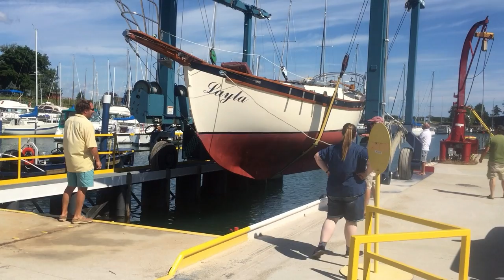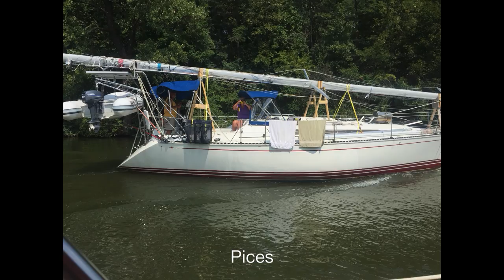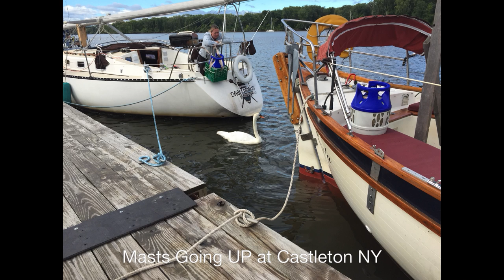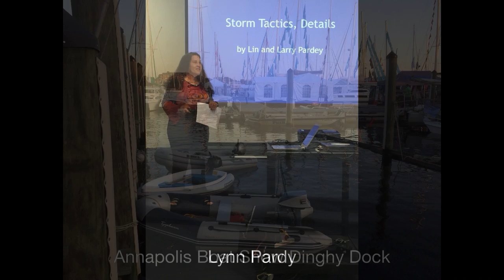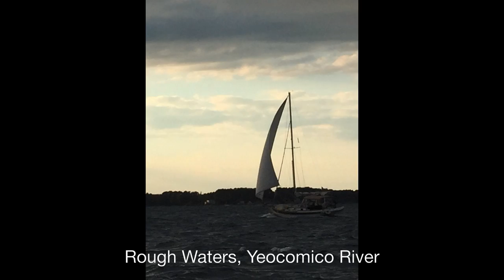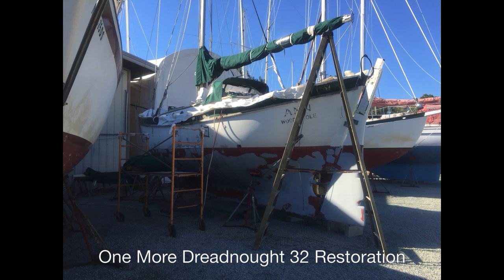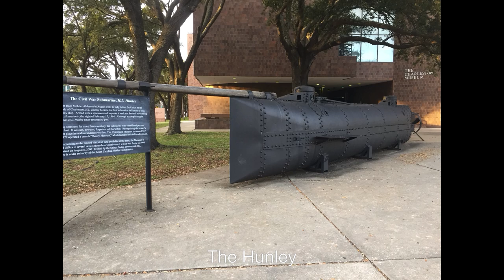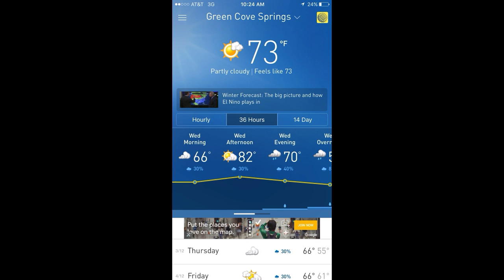⛵️Layla Goes South August 2015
Photos and video of ⛵️Layla our Dreadnought 32 Tahiti Ketch Sailboat shake down cruise from Sarnia Ontario.  St.Clair River, Lake St.Clair, Detroit River, Lake Erie, Niagara River, Erie Barge Canal, Hudson River, the Inter Coastal Waterway (ICW) to Cedar Cove Springs Florida on the St.John's River.  An adventure that can be followed on our Blog laylagoessouth.wordpress.com